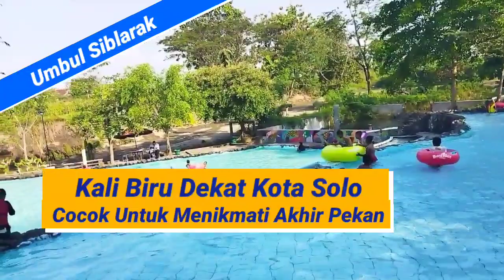Umbul Siblarak Kali Biru Dekat Kota Solo Cocok Untuk Menikmati Akhir Pekan & Libur Panjang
Yuk Jalan-jalan menikmati akhir pekan.  Kali ini kita ke Umbul Siblarak.  Umbul atau mata air paling dekat Kota Solo.  Sekitar 15 km arah Barat Daya dari Kota Solo.

Di desa Janti, sudah masuk wilayah Klaten.  Daerah ini memang salah satu wilayah refresing
bagi warga Solo.  Udaranya memang masih segar alami..